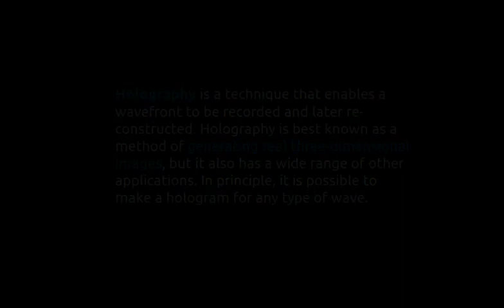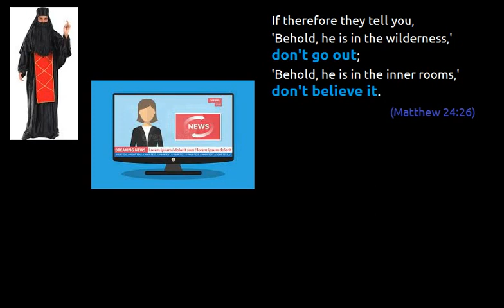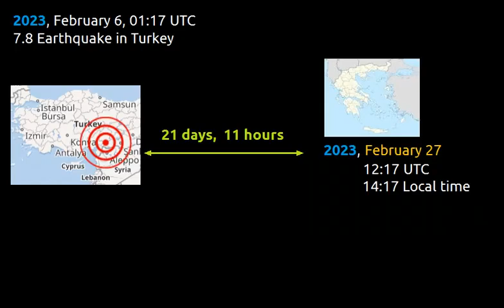Rapture Clean Monday ΚΑΘΑΡΗ ΔΕΥΤΕΡΑ